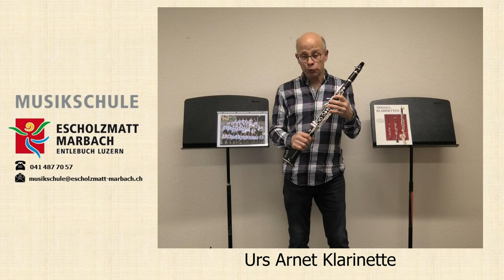Musikschule Escholzmatt-Marbach Klarinette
Urs Arnet präsentiert die Klarinette